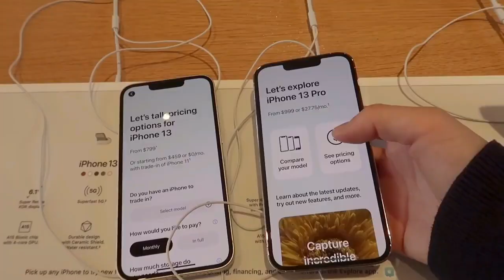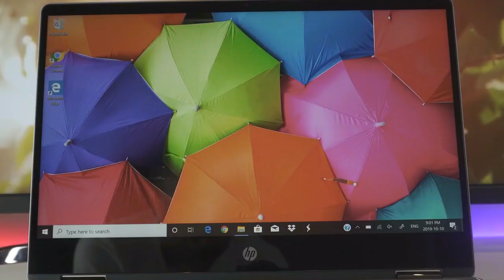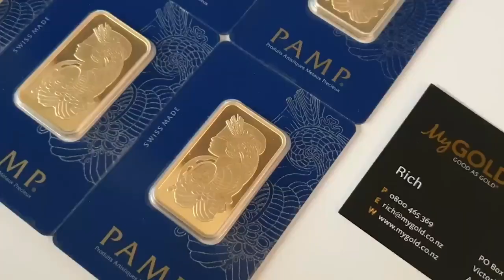दशैंमा विदेशबाट फर्किनेले के के ल्याउदा तिर्नुपर्दैन भन्सार यस्तो छ नया नियम TIA Customs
दशैंका लागि विदेशबाट नेपाल फर्किंदै हुनुहुन्छ ? फर्किंदा टन्नै सामान ल्याउने योजना छ भने विचार पुर्‍याउनुहोला । पछिल्लो समयमा त्रिभुवन अन्तर्राष्ट्रिय विमानस्थलले भन्सारमा सामान जाँच कडा बनाएको छ ।
हाम्रो सामग्री तपाइहरुलाइ कस्तो लाग्छ ? सुझाब, सल्लाह ,प्रतिक्रिया,गुनाषाहरु छन् भने हामीलाई दिन नभुल्नुहोला
साथै तपाइहरुलै हाम्रो च्यानलबाट कस्तो सामग्री हेनचाहनु हुन्छ ? सुझाबको आशा राख्दछु ।